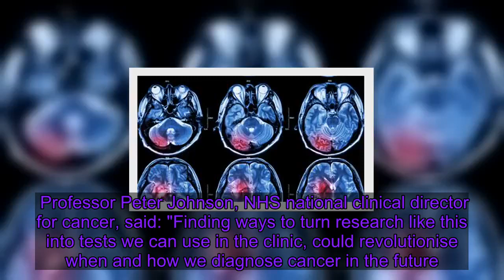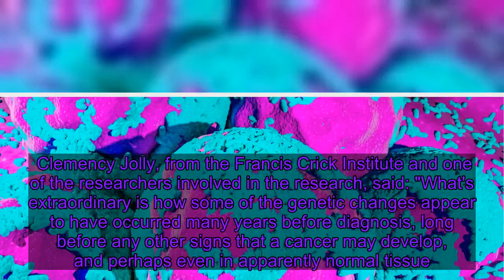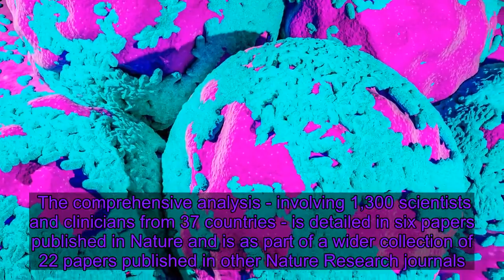Cancer: First signs of disease can be spotted 'decades before diagnosis'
The first signs of cancer can appear decades before diagnosis, scientists have found - a discovery that could revolutionise treatment of the disease. One of the biggest international studies into the causes of cancer has found genetic mutations that drive the disease begin to occur long before any other signs surface.    Professor Peter Johnson, NHS national clinical director for cancer, said: "Finding ways to turn research like this into tests we can use in the clinic, could revolutionise when and how we diagnose cancer in the future. "The NHS has committed to expanding genomic testing for patients as part of our long-term plan, and is focused on action to diagnose three-quarters of cancers at an early stage, when treatment is most effective." An international team of researchers, which included experts from the UK, looked at the genetic material, or genome, of tumours.    The team analysed and sequenced nearly 2,700 whole genomes of cancer samples and mapped mutations in 38 different types of tumours.    While human cells undergo billions of mutations, only a small number of them, called driver mutations, give rise to cancer.    Using what they describe as a "carbon dating method", they were able to determine the order in which the mutations happened and the relative timing between them. The team found that these mutations occurred "particularly early" in ovarian cancer as well as two types of brain tumours, glioblastoma and medulloblastoma. Clemency Jolly, from the Francis Crick Institute and one of the researchers involved in the research, said: "What's extraordinary is how some of the genetic changes appear to have occurred many years before diagnosis, long before any other signs that a cancer may develop, and perhaps even in apparently normal tissue." Dr Lincoln Stein, from the Ontario Institute for Cancer Research in Canada, who was also involved in the research, said: "With the knowledge we have gained about the origins and evolution of tumours, we can develop new tools and therapies to detect cancer earlier, develop more targeted therapies and treat patients more successfully." Around 363,000 new cancer cases are reported in the UK every year, according to Cancer Research UK, with the disease causing 165,000 deaths annually. The comprehensive analysis - involving 1,300 scientists and clinicians from 37 countries - is detailed in six papers published in Nature and is as part of a wider collection of 22 papers published in other Nature Research journals.